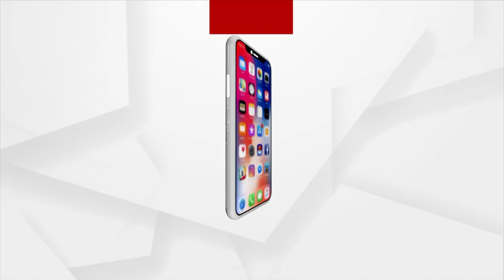The peculiar story of Madhupurgarh Jagannath Temple.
Located in Jajpur district, Madhupurgarh Jagannath temple holds resemblances to the Jagannath temple of Puri but a peculiar ritual makes it a rare one. The saga behind this temple has a mystery underlying it.